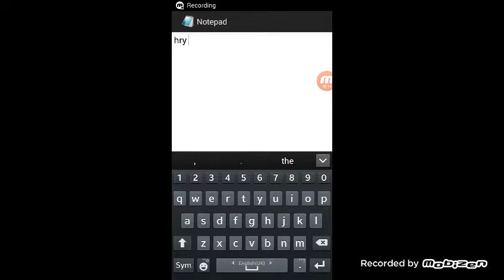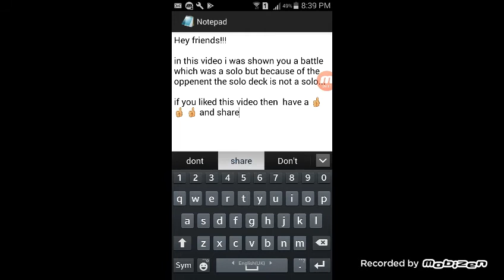Shadow era gameplay #1 DARK CLAW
Hello friends!!

Today cat red brought a new video for you that is  shadow era gameplay

In this video I was shown a dark claw which a solo deck become a non - solo deck

You want to chat with me download telegram at search me @shakthi1